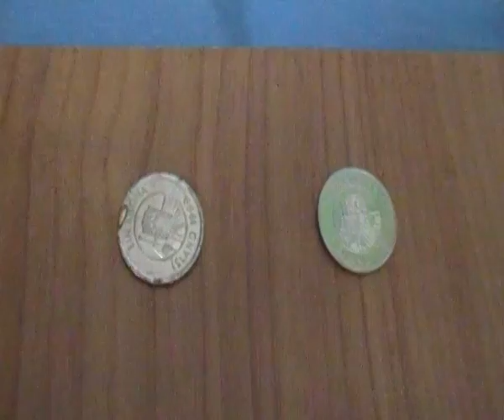Coin Race 310 part 2